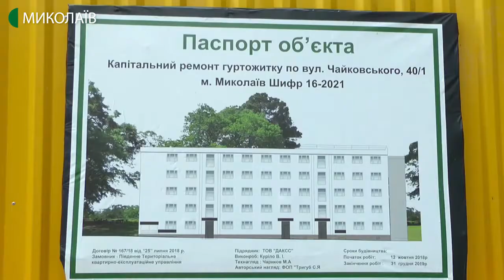У Миколаєві 44 родини отримали житло у відремонтованому будинку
18 лютого в Миколаєві 44 родини отримали житло у відремонтованому гуртожитку на вулиці Чайковського. Це військовослужбовці 10-ї морської авіаційної бригади, що до 2014-го року дислокувалась в Автономній Республіці Крим.
Авторка: Катерина Максименко, оператор: Євген Сержук